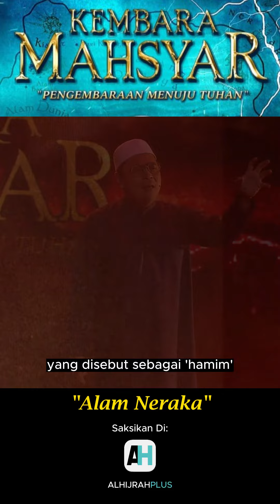Kembara Mahsyar | "Alam Neraka"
Program adaptasi buku membawa kita mengembara dari satu alam ke satu alam yang lain. Bermula dari Alam Roh sehinggalah ke Alam Mahsyar yang akan menjadi penentuan.